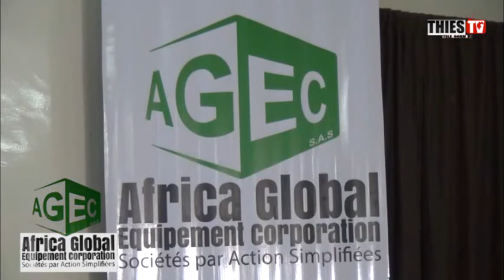GEC Africa Global Équipement corporation en collaboration avec Mor gueye(Agence immobilier Sope Naby